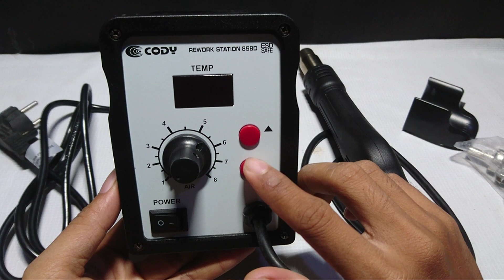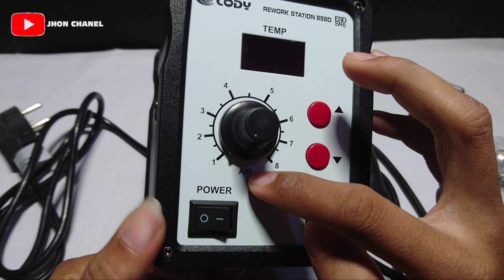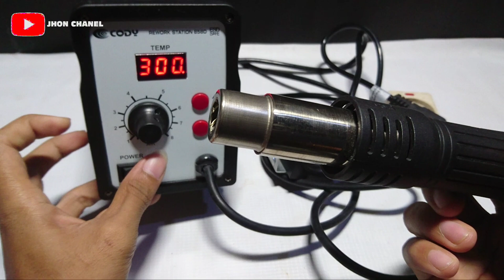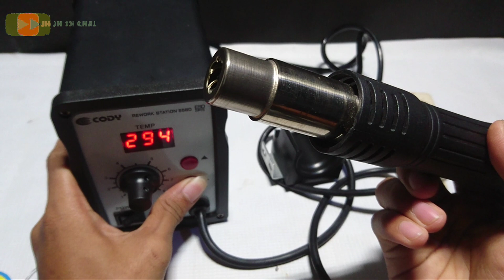review dan cara menggunakan solder blower cody 858D yang di bekali sensor otomatis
Cara menggunakan solder uap atau solder blower cody

Solder ini saya belinya dulu second pemakaian 1 bulan dari penjual. Tapi memang masih bagus, segel dan mulus.

Untuk review lebih jelasnya teman-teman tonton videonya dan jangan di skip.

NB:
TONTON VIDEONYA  SAMPAI SELESAI SUPAYA PAHAM. ‼️

Klik untuk menemukan ide-ide kreatif lainya.